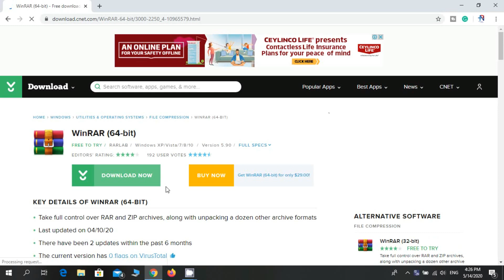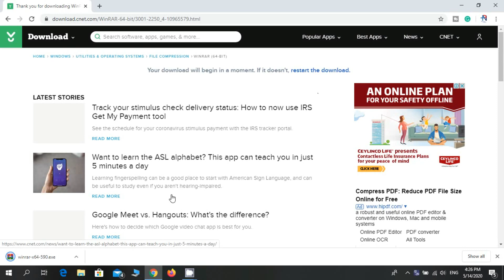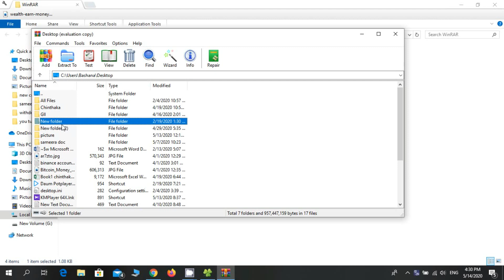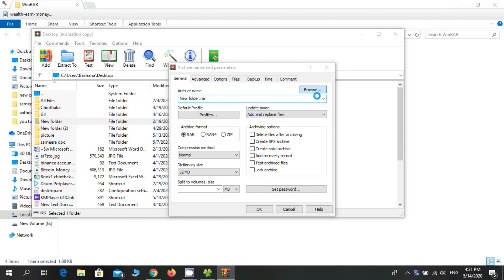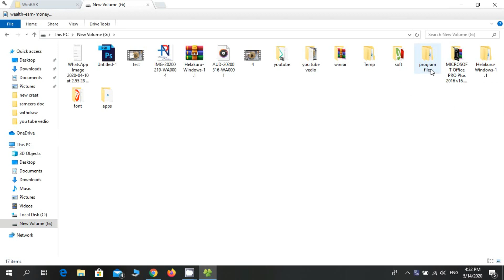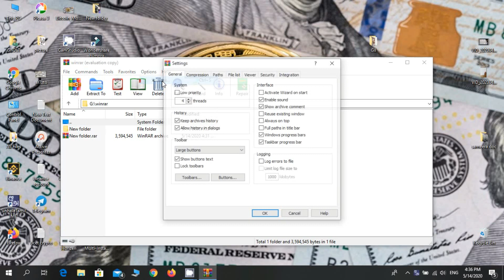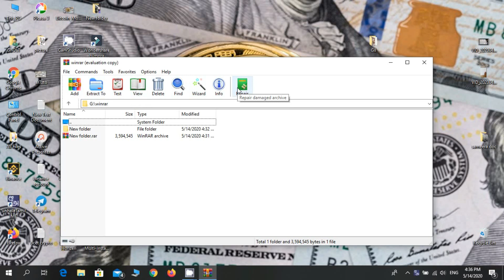How To WinRAR Installed And working